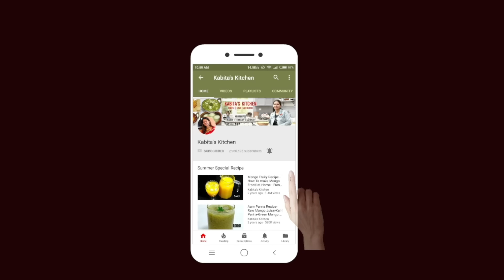सूजी का आसान और नरम दही वड़ा | Instant Sooji Dahi Vada | Dahi Vada Recipe | KabitasKitchen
दही वड़ा हर घर में हर त्यौहार में बनता है पर दाल भिगोने और पीसने का झंझट रहता है...मैंने इस रेसिपी में दाल की जगह सूजी का इस्तेमाल किया है और ये दाल के वड़े से भी नरम और स्वादिस्ट बनेंगे...मुझे आशा है की ये रेसिपी आपको बहुत पसंद आएगी :)

Serving -5

Ingredients:
Semolina(ssoji/rava)- 1 cup
Curd/yogurt -2 cups
Baking soda-1/4 tsp
Green chilli-2
Ginger -2 inch
Roasted cumin powder-1 tbsp
Salt to taste or 1/2 tsp
Red chilli powder -2 tsp
Chopped dry fruits - 2 tbsp